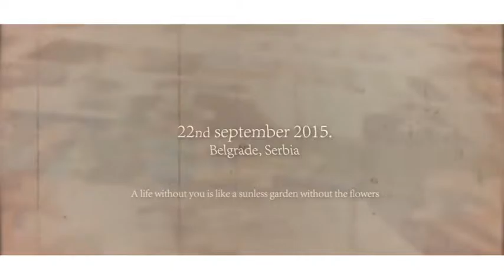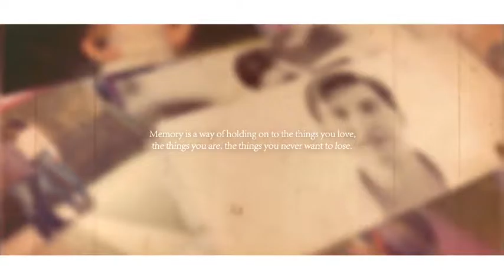Wedding Modern Vintage Gallery - After Effects Project Files | VideoHive 10677754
The Wedding Modern Vintage Gallery is actually clean and modern gallery with vintage elements so it is perfect when you need mixed styles!